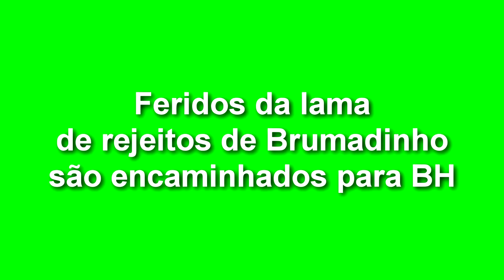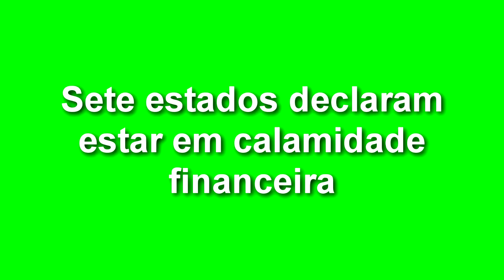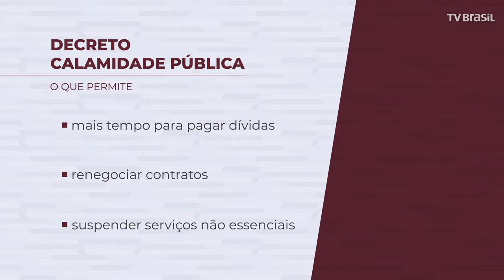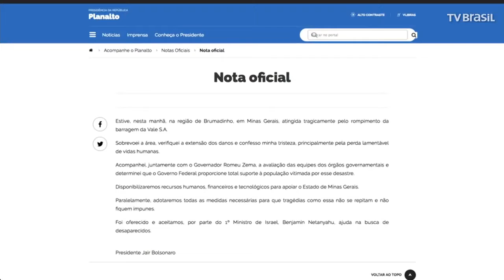EXPRESSO NACIONAL - Confira as principais notícias do Brasil.